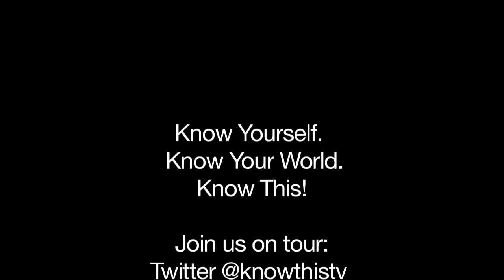Rebuilding Detroit Part 2 ft. 71 Pop & Bureau for Urban Living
In Part 2 of the mini "Rebuilding Detroit" series of the Know This! Tour, Ariana talks to young entrepreneurs Margarita Barry of 71 Pop & IAmYoungDetroit.com, Tunde Wey of Detroit Big F Deal & Claire Nelson of Bureau for Urban Living about their businesses, community-building, gentrification & more...